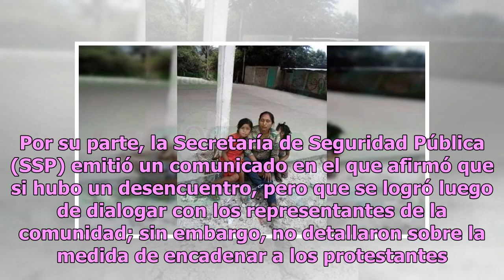Encadenan y encarcelan a papás en Michoacán por protestar cierre de escuela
Como si se tratara de una broma de mal gusto, un grupo de diez padres de familia fueron encadenados y encarcelados por la Policía Comunitaria de Santa María Ostula, en Aquila, Michoacán, luego de que ellos protestaron por el cierre de una escuela primaria bilingüe en La Cofradía. De acuerdo con Sin ...